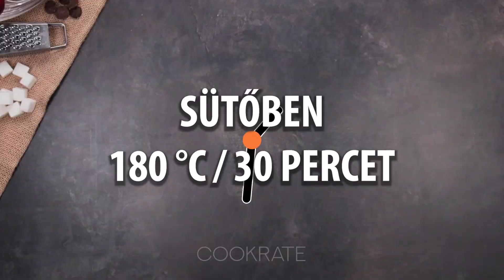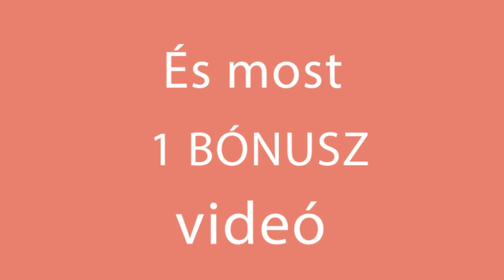Gyors és egyszerű almás pite- csupán 7 hozzávaló, amely mindig kéznél van!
Hozzávalók
alma - 5 db
joghurt - 200 g
Tepsi mérete 20x30 cm